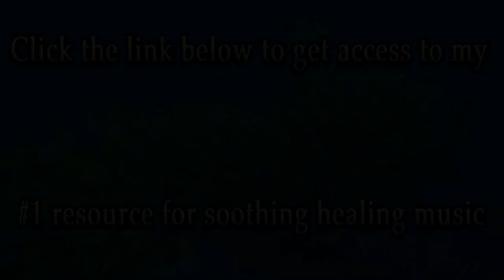Calm relaxing piano music with amazing marine life footage | Soothing relaxation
My #1 Resource For Soothing Healing Music:
Control your BioEnergy!
Stay Mentally Charged: FASTER, CLEARER THINKING, AND CALM, FOCUSED ENERGY
Learn the Secrets to Eliminate Stress and "Relax Your Mind"

Relaxing sleep music for deep sleeping and stress relief.
Fall asleep to beautiful nature videos and use relaxing music as sleeping music, soothing meditation music, relaxation music, study music, and more.